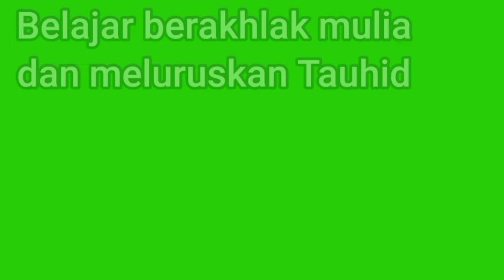dengki // akhlak mulia // akhlak rasulullah // akhlak islam // rudi gunawan official chanel